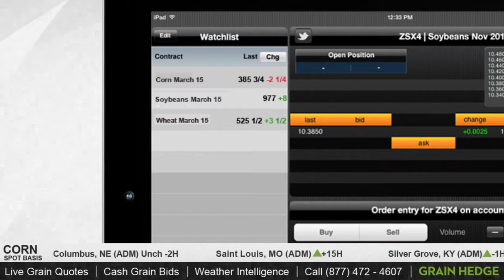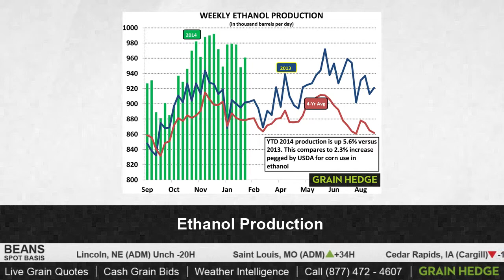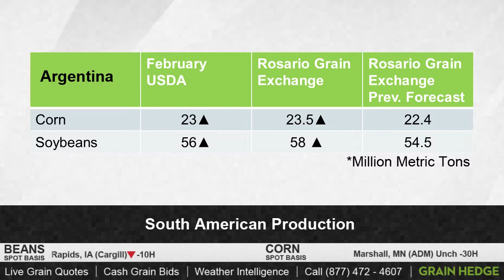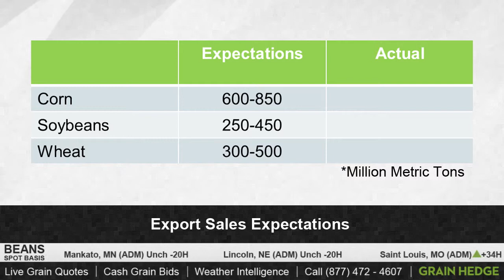GrainTV - February 11, 2015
Tune in to hear Cody and Kevin discuss whether the shift in soybeans was a fundamental shift. They will also break down the weekly ethanol report and South American Production numbers.